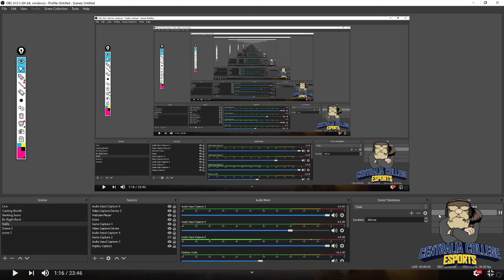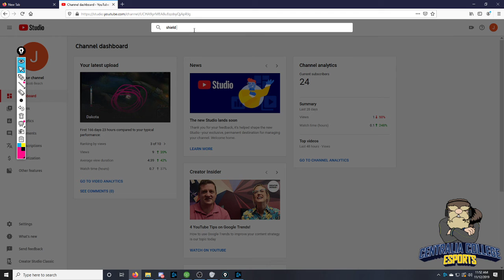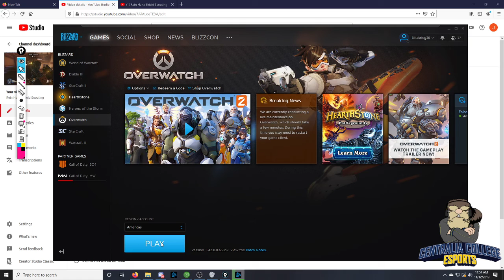Impulse Centralia College OW - Silver